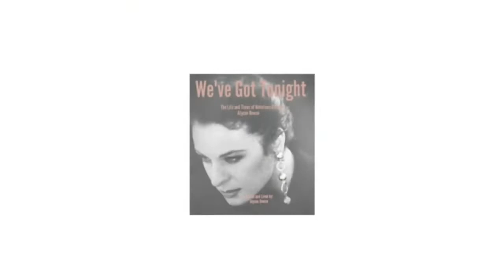Driving Miss Daisy!!! Getting Wa$ted with Vinnie Paul!!!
Join me in 1997 Las Vegas for Ozzfest and a tipsy dipsy night with my Vincet Paul!